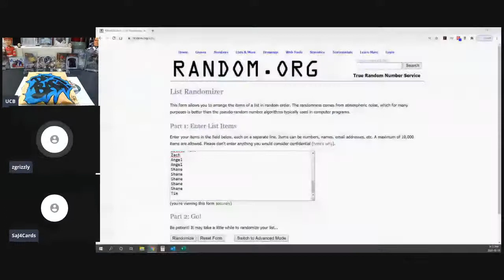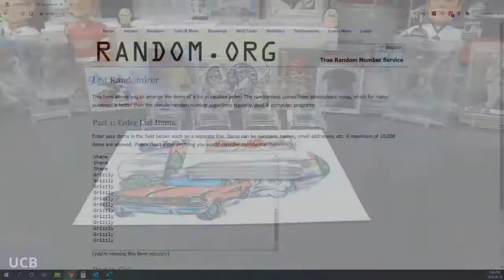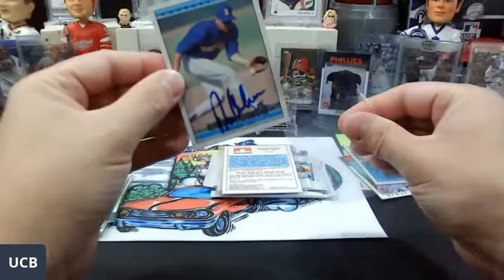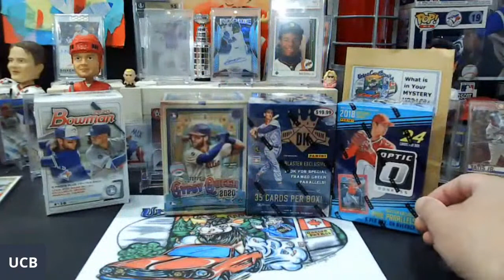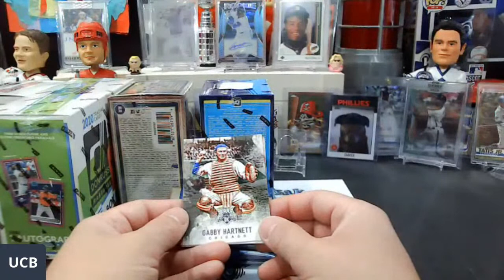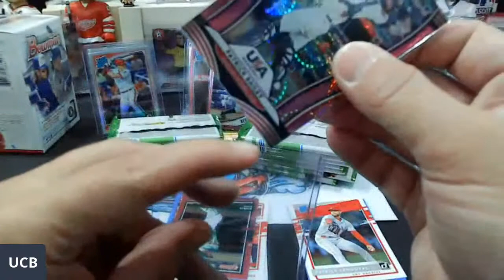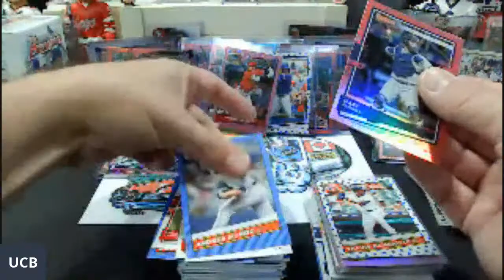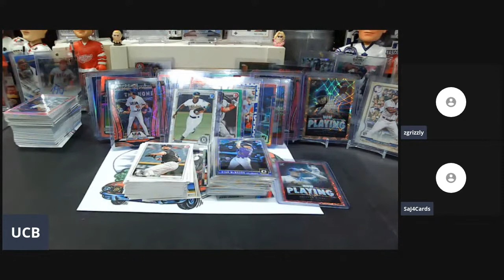Friday Night Hangout and Breaks! Stop By and Have some Some Fun!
2 New Breaks - Check out UbanCardBeraks.com on the Main Page

Retro Graphs 40 Spot Break

$5 Mixer Break

Thanks for all the Support and Fun!

for current breaks! (Scroll to the bottom of the main page)

Thanks Everyone for all of your Support! We really appreciate each and everyone of you!

Welcome to Urban Card Breaks! We are here to have fun and assist in building a Great Community!

I enjoy collecting and opening cards with my 6 Year Old daughter Savannah!

We are a Hockey Family! Go Wings Go! We are now starting to collect Baseball Cards (Blue Jays) and Autos/Patches or Patch Autos.

We enjoy some great Daddy Daughter time! Savannah and I are wanting to give back to the community!

If one wants to have fan mail opened during a stream it would be awesome and Savannah would enjoy it!

Our PC:

Bo Bichette, Patches, Autos and/or  Patch Autos
Rookies in General - 2015+
Savannah - Vladdy Jr, Pokemon

I Cannot receive packages at the moment due to the border closure. If you would like my Canadian Address, please let me know.
615 Main Street
Unit 682
Niagara Falls, NY
14302